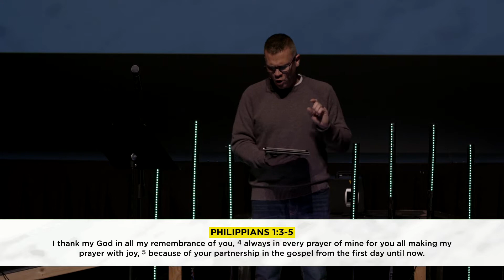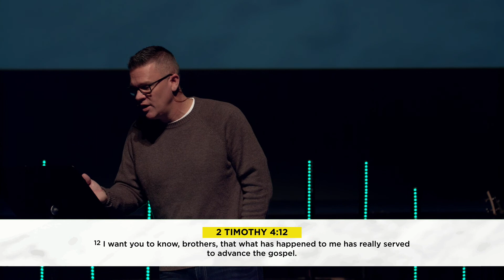February 2, 2020 - joyFULL Part 1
"Joy No Matter What"
Pastor Scott Harrop
Philippians 1:1-12